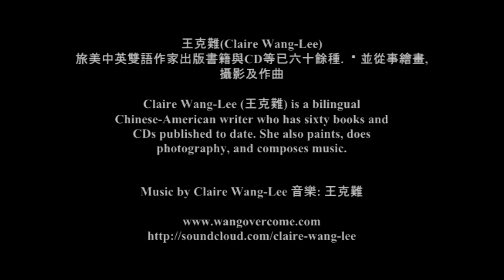The Beauty of Helsinki Finland 芬蘭赫爾辛基之美 王克難 Claire Wang Lee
The Beauty of Helsinki Fineland, Stories of Faraway China. Postcards by Claire, Music and Pictures by 王克難 Claire Wang-Lee.